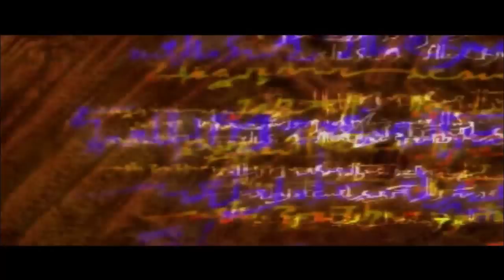Legend of Dragoon Gameplay Walkthrough - Part 1 - Seles [HD Let's Play]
Let's Play Legend of Dragoon, this Legend of Dragoon Walkthrough is in 720p HD and contains commentary by TehNevs. The graphics in this Legend of Dragoon Gameplay video are displayed beyond the capabilities of the original Playstation X, displaying HD character design and visuals.

The Legend of Dragoon is a role-playing game developed and published by Sony Computer Entertainment for the PlayStation. It was released in Japan on December 2, 1999, in North America on June 11, 2000, and on January 19, 2001 in Europe. Legend of Dragoon is an RPG with turn based combat.